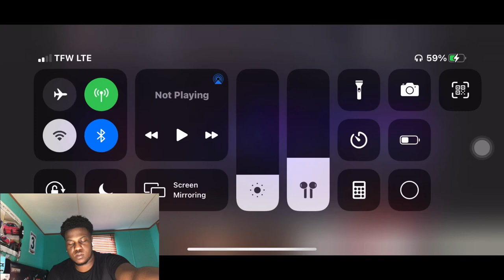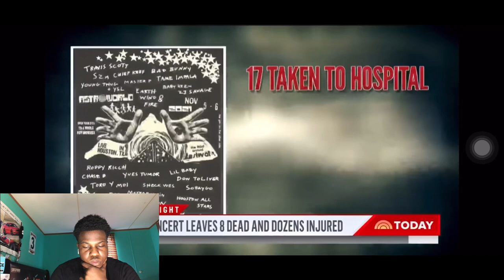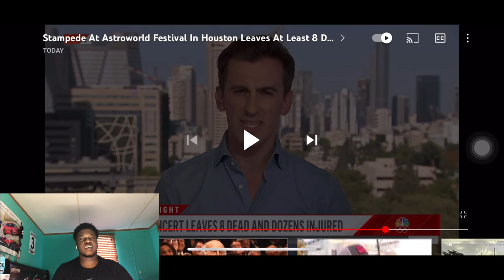Stampede At Astroworld Festival In Houston Leaves At Least 8 Dead 😱 REACTION